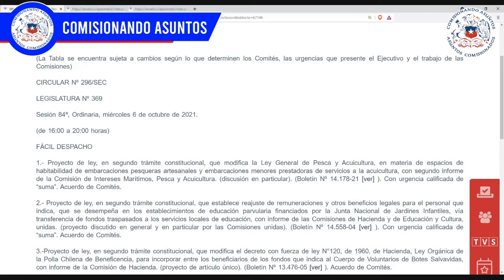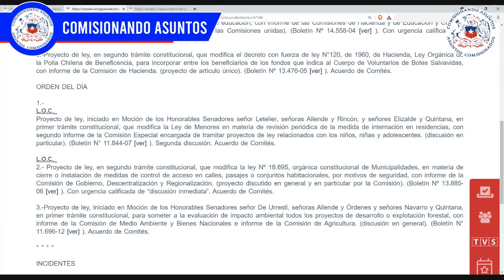Personal en jardines infantiles VTF, Menores en residencias, EIA en forestales etc. 6 10 2021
1- Reajuste para personal de jardines dependientes de la JUNJI VTF
2- Habitabilidad de embarcaciones pesqueras menores: otorgarán mayor seguridad, higiene y confort
3- Cuerpo de Voluntarios de Botes Salvavidas recibirá fondos de la Polla de Beneficencia
4- Menores en residencias: representante velará por sus condiciones de internación
5- Proyectos forestales superiores a 250 hectáreas deberán someterse a evaluación de impacto ambiental